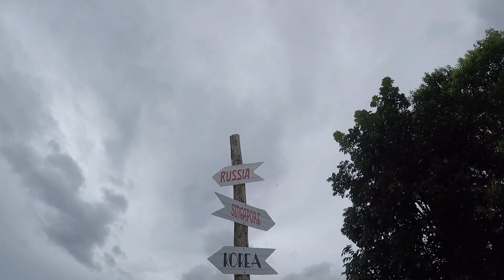Team Laagan Quick Ride @